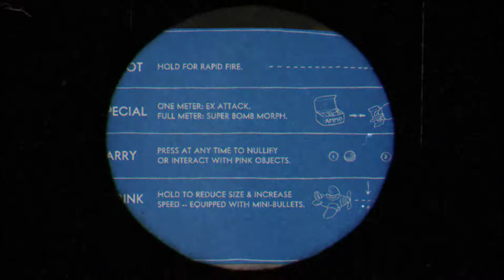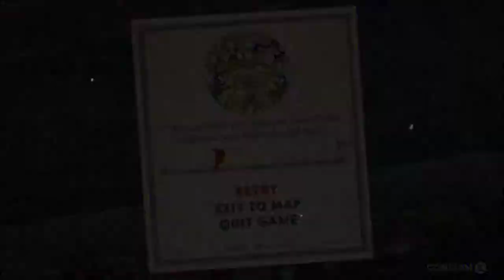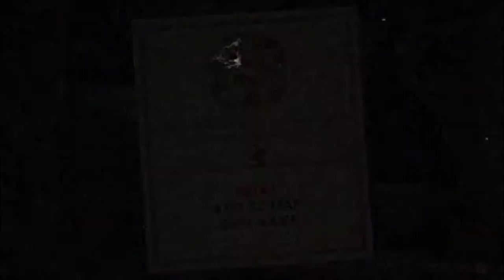adam plays cuphead part 2| plane babe is crazy!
another part of this out raging game lol